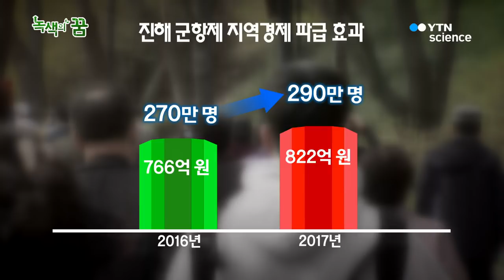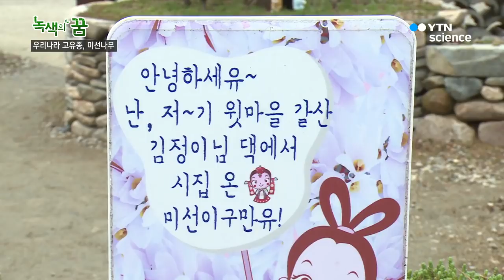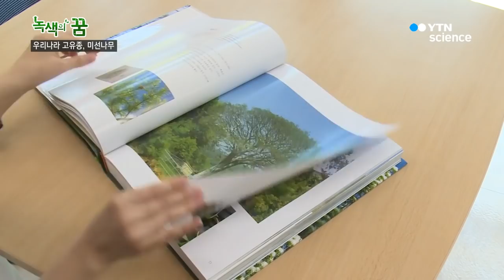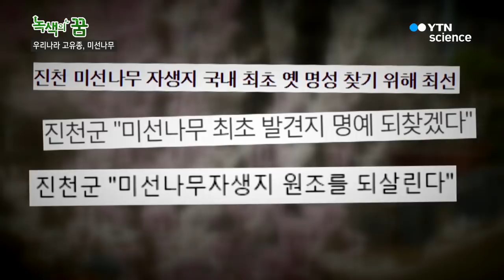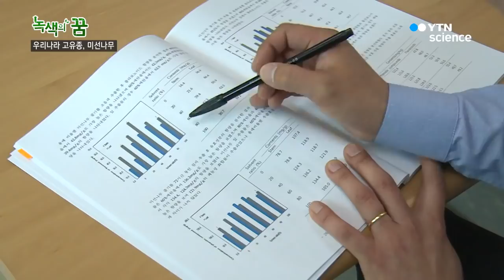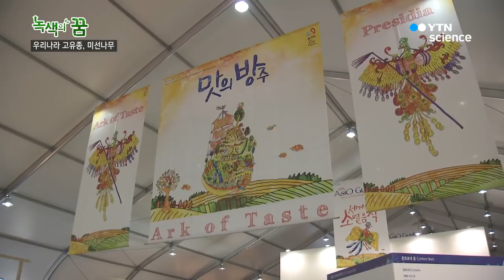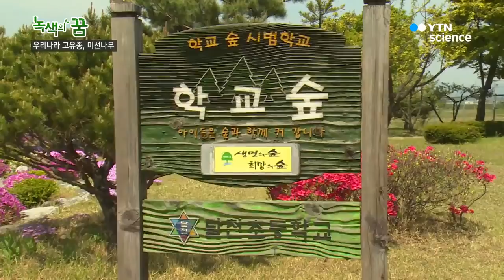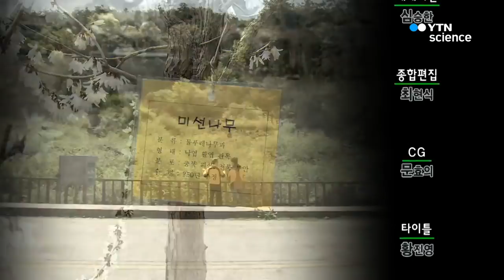우리나라 고유종 미선나무 / YTN 사이언스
우리나라에만 자생하는 일속 일종의 나무, 미선나무!

사람들의 발길을 사로잡는 은은한 향과 꽃의 아름다움뿐만 아니라 나무 자체가 가진 다양한 효능으로 그 가치는 뛰어나다는데..

오랜 세월 우리 곁에 있었지만, 미처 알아보지 못했던 미선나무의 가치를 살펴보자.